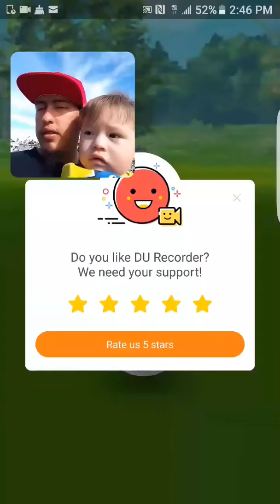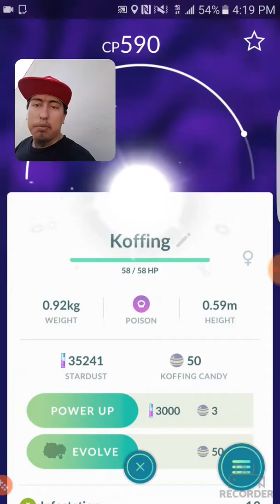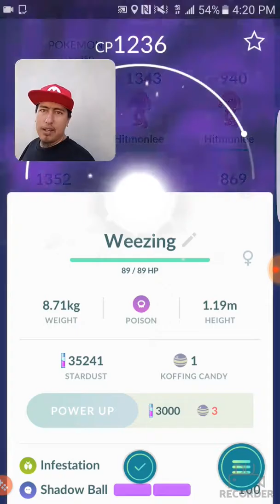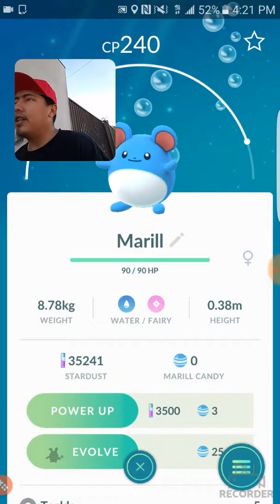Pokemon go Episode At Santa Monica Pier & At Home!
Check out this cool little episode of Pokémon Go @ Santa Monica Pier it was a short video because my phone was acting up and I was recording for my Vlog channel as well. Be sure to go check out my Vlog video on my other channel the link is down below also I evolved a few pokemon to make this a better episode so like, comment, share, subscribe and make sure u hit the bell to join the notification squad!